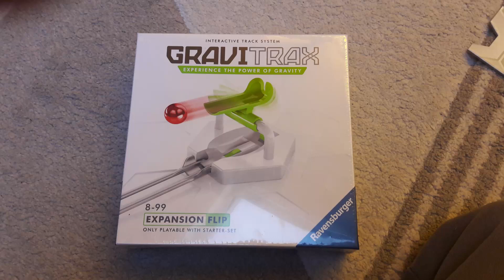Gravitrax: Flip Expansion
Hey!